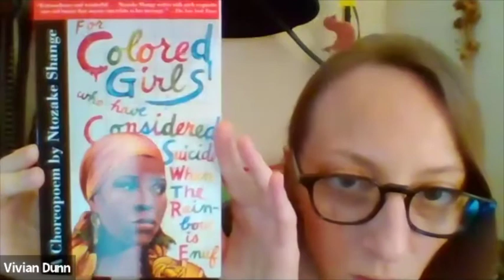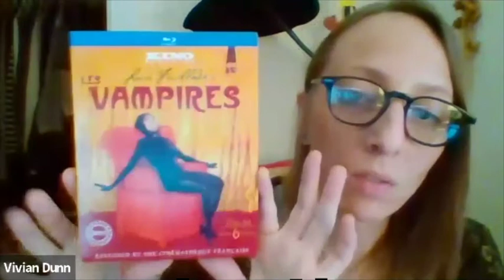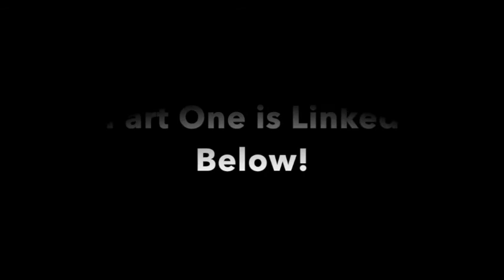Queer Authors Roundtable - Ep. 2, Part 2 of 2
In the second episode of the Queer Authors Roundtable series (part two of two), authors Cassandra Yorke, Ashleigh Bonner, and Vivian Dunn read from and discuss each other's works. They talk about publishing, the creative process, being a writer, and the 1920s. Hosted by Vivian Dunn.

Check out the authors' books:

Mary, Everything by Cassandra Yorke - 17:14

The Price of a Beating Heart by Ashleigh Bonner - 1:06:24

For the Love of Many by Vivian Dunn - Part 2

As always, thank you for supporting indie authors!